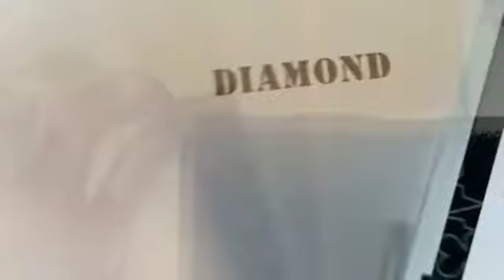DIAMOND 232-20 || BLACK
JAM DINDING SWEEP TIDAK BERISIK UKURAN BESAR DIAMETER 30CM DIAMOND

Diameter : 30cm
Mesin : Sweep movement
Bahan : Kaca dan plastik
Free bubblewrap dan kardus
Reseller / Grosir / Dropship? Bisa banget!
Dapatkan segera di toko online kami.